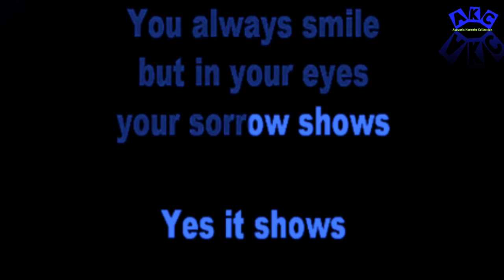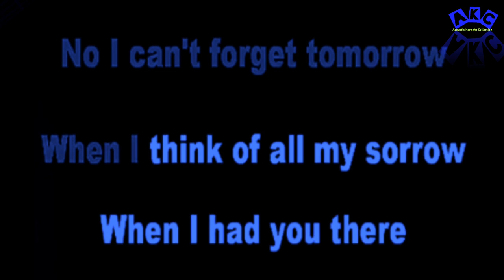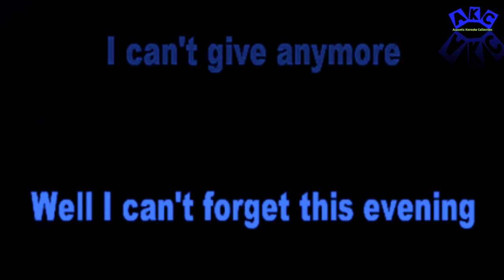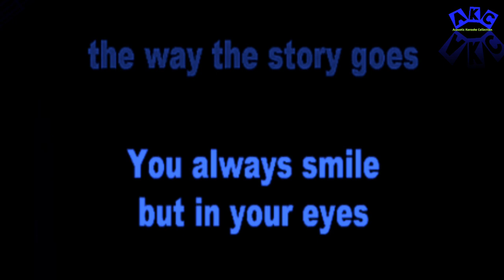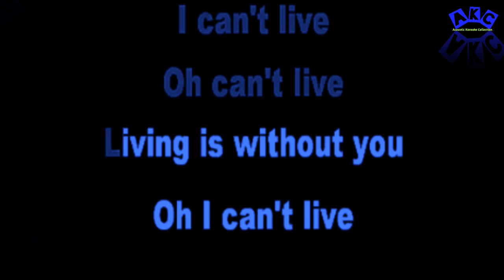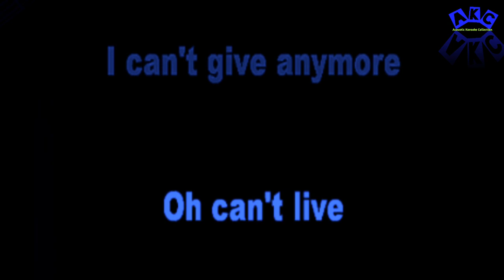[Acoustic Karaoke] Air Supply - Without You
enjoy karaoke... 🎤🎤🎤🎸🎧🙏🏼😊

lyric :

Without You / Air Supply
You always smile but in you eyes your sorrow shows

When I think of all my sorrows

I can't live, if living is without you
I can't give, I can't give any more
Can't live, if living is without you
Can't give, I can't give any more